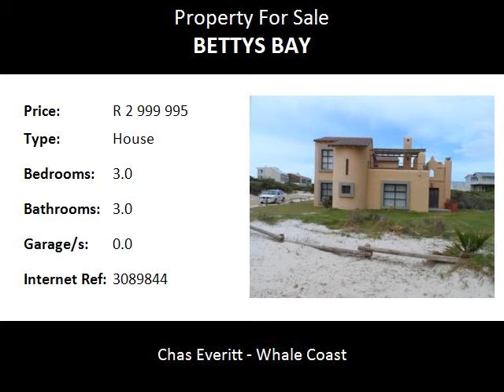3.0 Bedroom House For Sale in Bettys Bay, Bettys Bay, South Africa for ZAR R 2 999 995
Bedrooms: 3.0
Bathrooms: 3.0
Garages: 0.0
Price: R 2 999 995

Property Description:

Architect designed Moroccan style 3 bedroomed home, all en suite right on BETTYS BAY MAIN BEACH.
Lie in bed and watch the waves breaking on the shore.
Main bedroom with private patio off to sea side - Betty's Bay Main Beach.
Upstairs TV room/lounge offers private patio off to the seaside.
White washed wooden floors & trusses with balcony to the north side with 'latte' details.
Sandstone tiles throughout Cantilever cement kitchen counter - breakfast counter with cement built-in counters/shelves. Handmade wrought iron burglar bars throughout.
Two bedrooms downstairs sharing a huge en suite bathroom.
Large open plan lounge - TV - entertainment area/dining room kitchen, all with sliding doors leading onto central courtyard with built-in braai, together with area which is built to house an outside table between built-in benches.
Outdoor shower off courtyard.
No garage or BICS.
This home has charm, warmth and loads of character. Worth while to view!